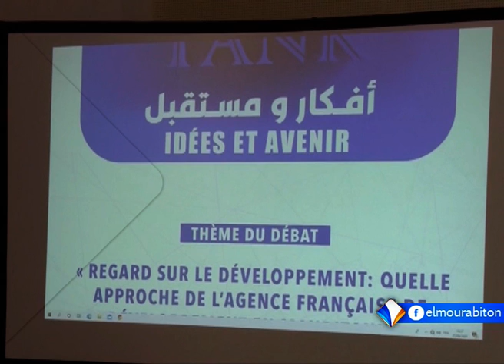KUMPITAL AVEC OUMAR SIDI BA LE 22.09.2021